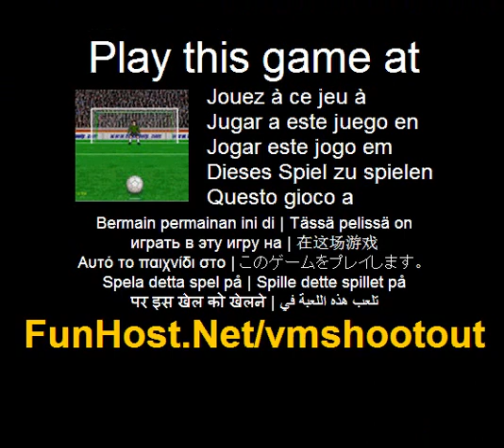Vm shootout - videospel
Op Het punt is om zo veel doelpunten als je kunt. Eerst, tikt u op links of pijl-rechts voor een moment om te kiezen welke kant om te schieten. Dan, druk op SPATIEBALK voor een klein beetje om te bepalen van de hoogte van het schot. In tegenstelling tot soortgelijke games, dit één didn t hebben een visuele schieten marker, dus u moest de zin zelf ontwikkelen. Tip: net voordat de knipperende aanwijzer hieronder de bal bereikt de bal, druk op pijl-links of rechts eens te meer, te veranderen van de zijde van het schot. Dat verwarrend kan zijn voor de doelman. Soccer shootout spel. Het punt is om zo veel doelpunten als je kunt. Speel deze video game bij Dit spel wordt vermeld in de categorieën: Ball schieten voetbal Sports Het spel - www - Facebook - Twitter - YouTube